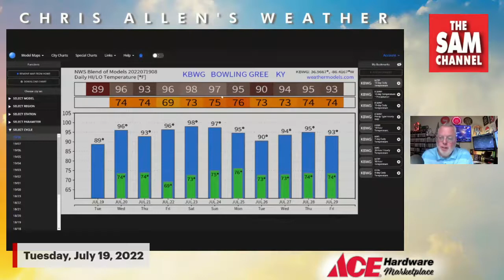5:15 AM TUESDAY JULY 19 UPDATE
5:15 AM TUESDAY JULY 19 UPDATE sponsored by Bowling Green Ace Hardware Marketplace (Bowling Green, KY)

We picked up another 0.64" of rain at the BG/WC Regional Airport Monday which continued to help our overall rain totals. The focus now turns to heat and humidity over the coming days.

Today, we start with areas of patchy dense fog under a mainly clear sky. Otherwise, it will be mainly sunny, warm and humid with highs around 90. With a frontal boundary close by, there could also be a renegade shower or two that pops up near the Tennessee border this afternoon.

Tonight, it will be mainly clear with lows in the muggy mid 70s.

Wednesday will be hot and humid with a better chance of scattered showers and thunderstorms moving in by late afternoon and evening. Some of the rain could be heavy at times Wednesday evening. Before the rain, highs will reach the muggy mid 90s with heat index readings around 100 or higher.

The heat is on for the end of the week and into the weekend with daily highs in the mid to upper 90s and heat index readings from 105-110!

I'll see you on the radio this morning from 6-10am on SAM 100.7, streaming live at bowlinggreensam.com and on your devices via the TuneIn app.